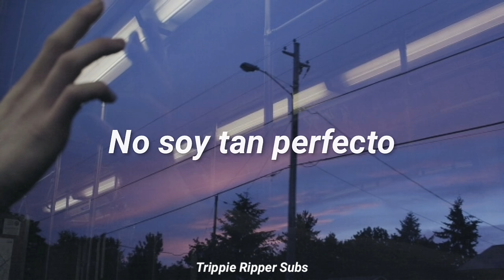Shiloh Dynasty - baby you're worth it (Sub. Español)